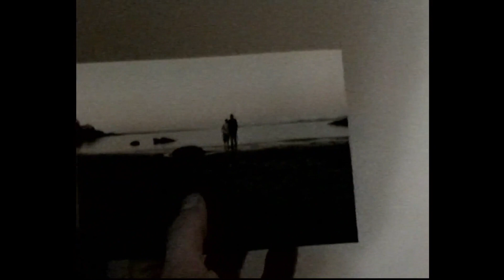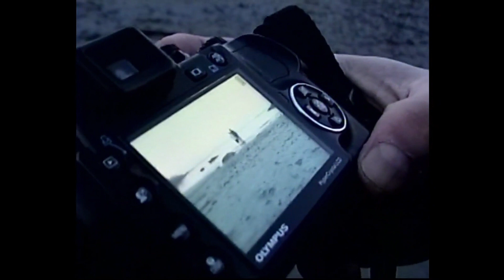Duke & Dennis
Directed & Written by Caius Bell-Desjarlais
Starring
Leo Thompson as Duke
Evan Winther as Dennis

Thought of, Wrote, Filmed, Edited, and Uploaded in 5 days between 02/20/24 to 2/25/24